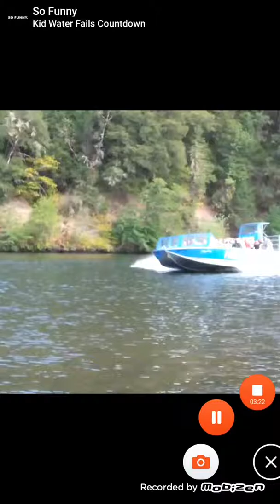HILARIOUS KIDS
Kids say the funniest things